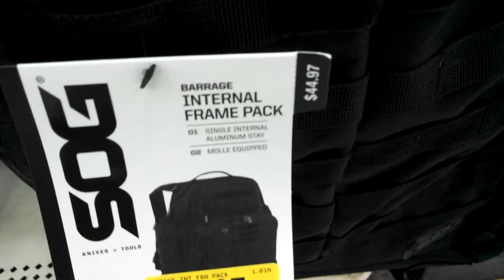SOG Barrage Internal Frame Pack in Black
Wally World finally has a couple SOG Barrage packs in black. I was forced to settle for coyote color when I needed to upgrade the bag for my car emergency kit.

Sorry about the poor quality and the skipping. This was shot spur of the moment with my cellphone's camera.